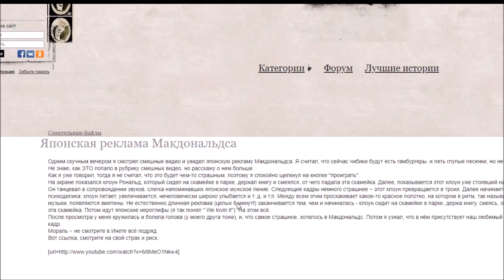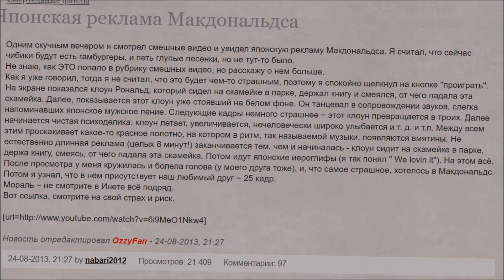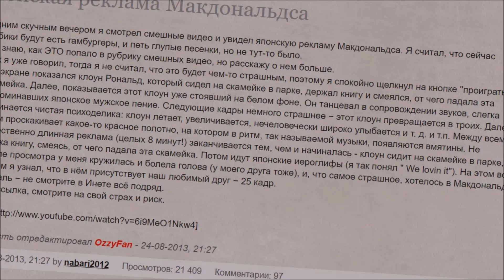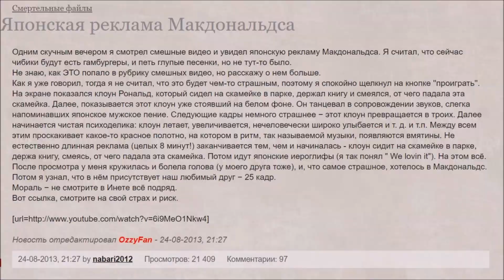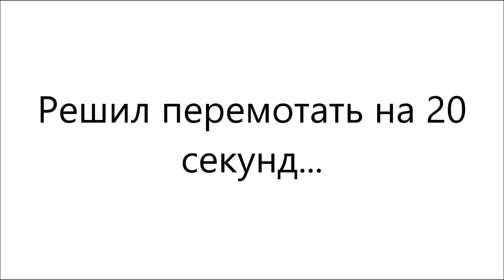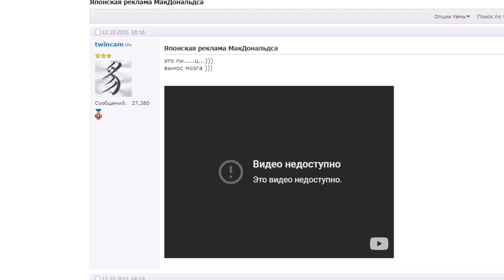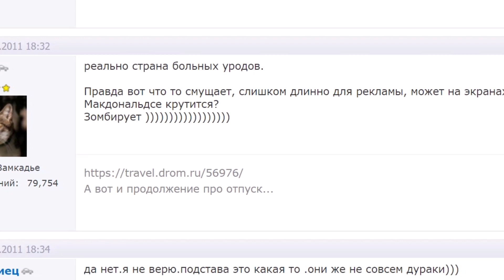Страшная реклама из Японии!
Страшная реклама из Японии! Рекомендую зайти ещё сюда